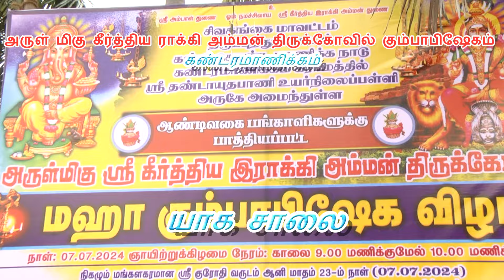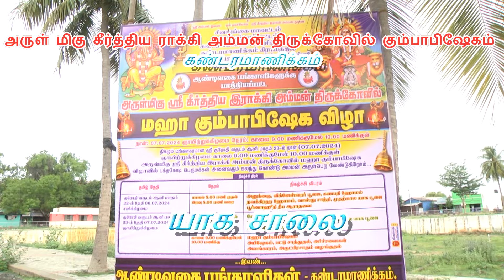கீர்த்திய ராக்கி அம்மன் திருக்கோவில் கும்பாபிஷேகம்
தல வரலாறு